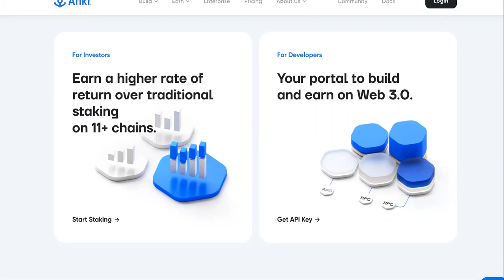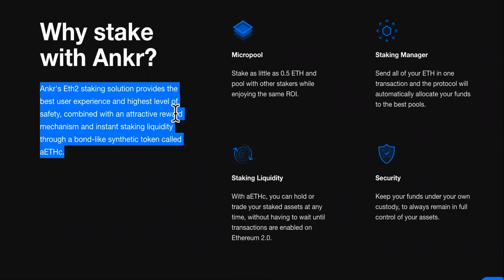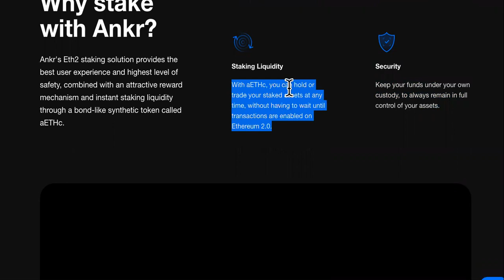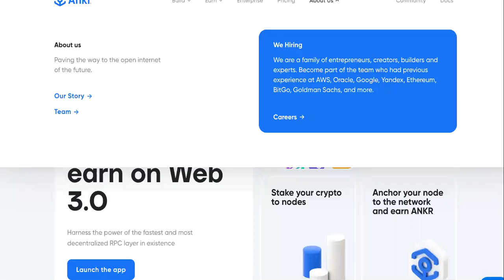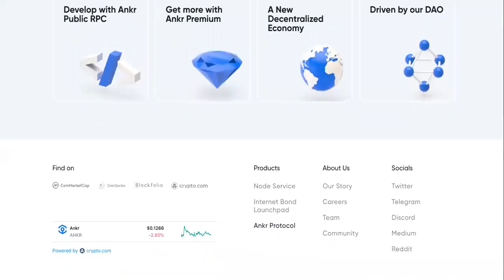ENJOY ANKR Crypto GAINS NO MATTER YOUR INVESTMENT LEVEL!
Ankr Profits Are Future
JOINT VENTURE ON ONE OF MY LOCAL BUSINESSES FOR MORE MONEY?

SUGGESTED VIDEOS RELATED TO Ankr Crypto Is A $HITCOIN, But It's NOT Why You Think...